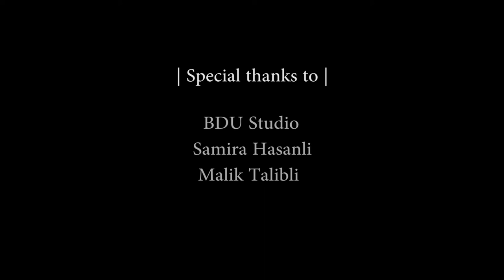Qızıl Əllər (Golden Hands)- Asif Qasımov